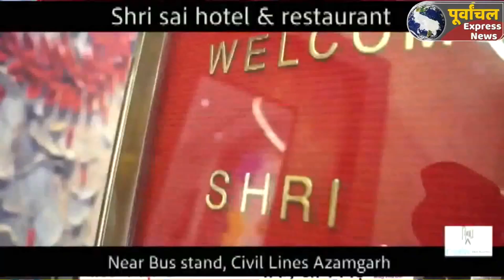azamgarh :जिला महिला अस्पताल में अवैध वसूली को लेकर आशाओं ने किया प्रदर्शन.....